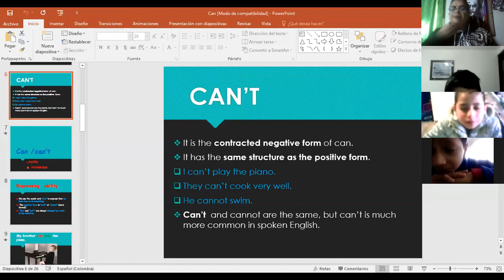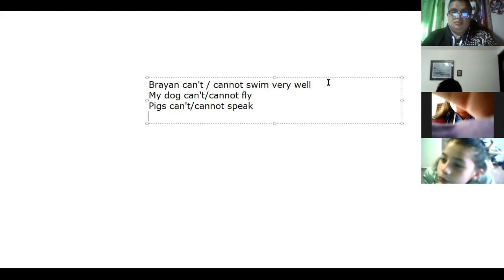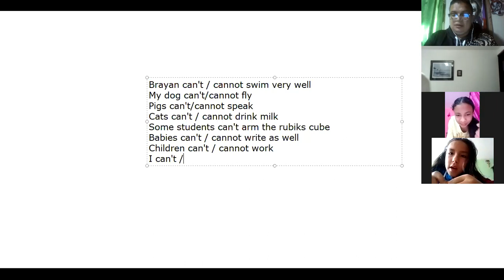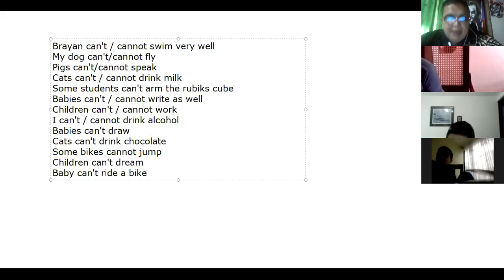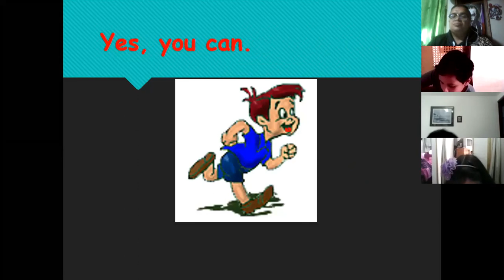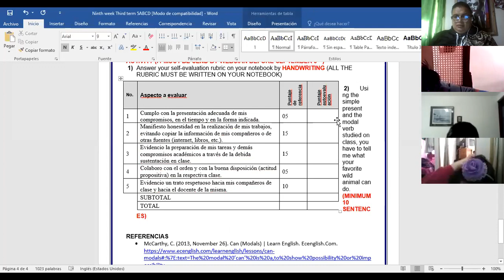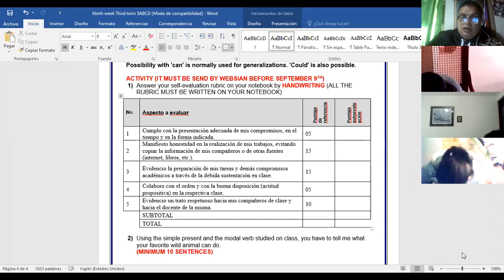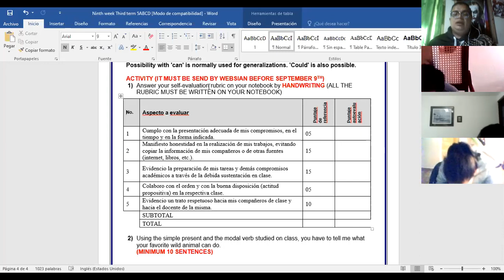CAN (Modal verb) 5th grade Liceo Nuevos Horizontes part 3